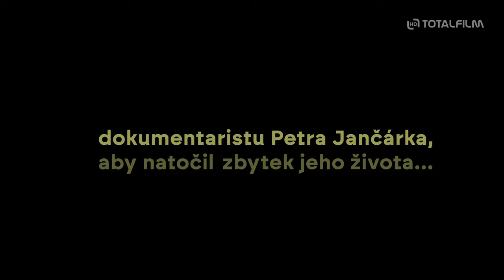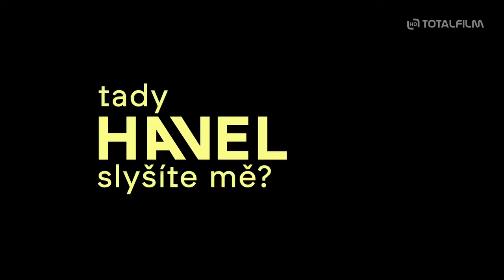Tady Havel, slyšíte mě? (2023) CZ HD Teaser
v kinech od: 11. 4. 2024 Continental Film CZ | odebírat kanál náš web
Snímek obsahuje dosud nikdy nepublikované záběry z posledních tří let života Václava Havla. Je o mnoha podobách odcházení a stárnutí velkého muže a o stále potřebné přítomnosti dramatika, vězně svědomí, občana, státníka a plachého režiséra vlastního života.

„S Václavem Havlem jsem začal spolupracovat v roce 2003. Naše vztahy charakterizovala naprostá otevřenost a důvěra ze strany Václava Havla a moje absolutní zodpovědnost vůči němu. Během posledních let Havlova života tak mohlo vzniknout přes dvě stě hodin unikátního, dosud nikde nepublikovaného výchozího materiálu pro celovečerní dokument,“ říká Petr Jančárek, který film osobně uvede na slavnostním zahájení festivalu spolu s producentem filmu Jiřím Konečným a dalšími tvůrci. Snímek je součástí soutěžní sekce Česká radost.

Film vyrobila společnost Endorfilm v koprodukci s Essens Foundation, Nadací Michaela Kocába, Petrem Jančárkem, Českou televizí a Knihovnou Václava Havla a s podporou Státního fondu kinematografie.